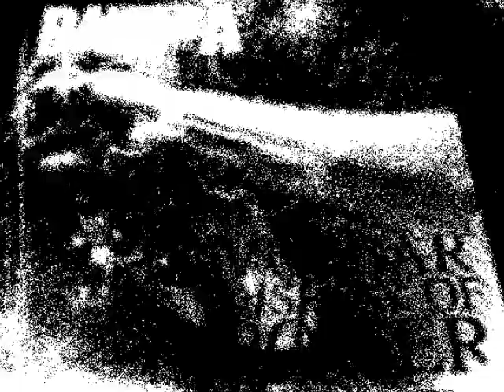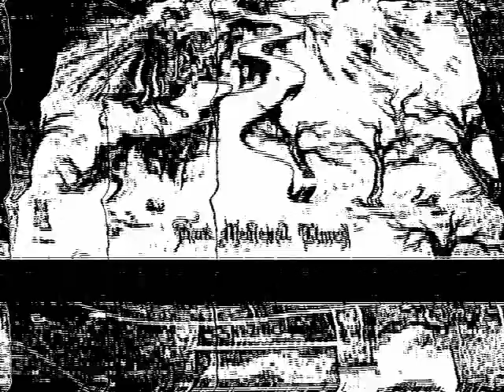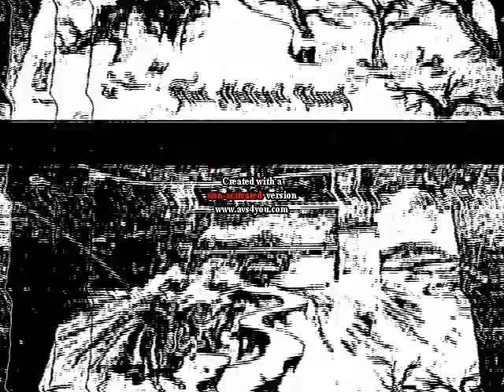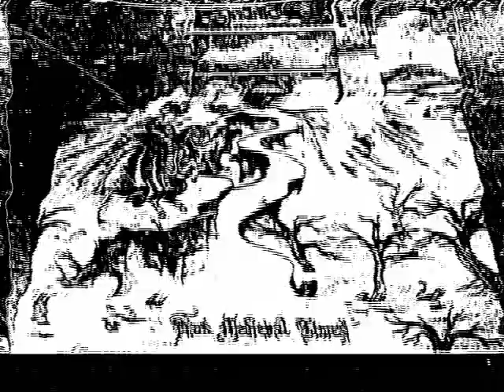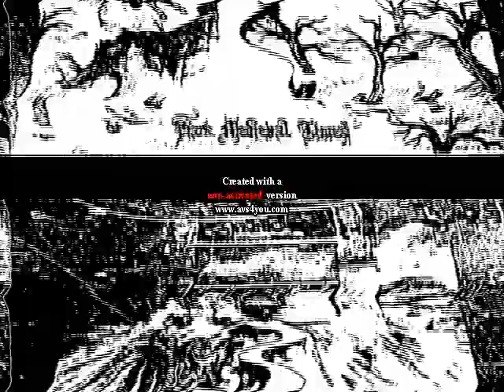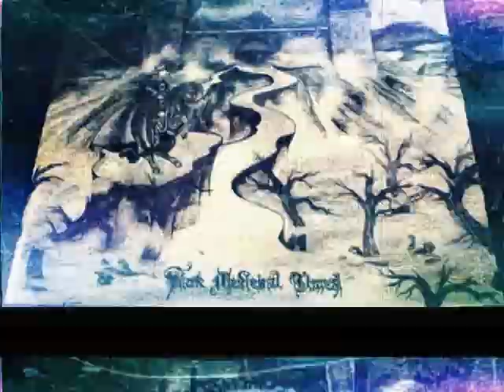Soundwave Podcast 111ª emissão Underground Internacional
New broadcast!
The Bands are: Pantera, Satyricon and Green Jelly!